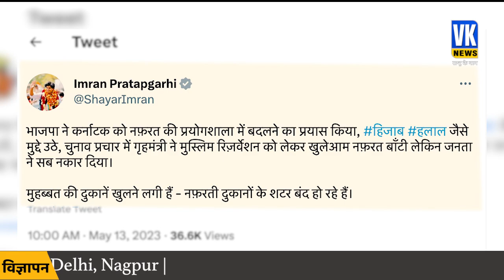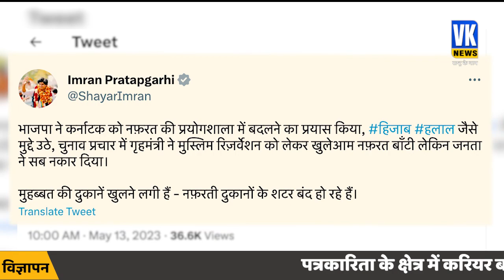चुनाव जीतते ही कांग्रेस ने किया एलान, 'बजरंग बली का आशीर्वाद मिला है, तो बैन करेंगे'! |Karnataka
कर्नाटक विधानसभा चुनाव के दौरान नेताओँ ने बजरंग बली के नाम का इतनी बार जिक्र किया जितना शायद वे साल भर में भी नहीं करते होंगे... लेकिन हुआ वहीं जो जनता ने तय कर रखा था...जनता ने ऐसी वोट की चोट की कि सारे हवा हवाई मुद्दे हवा हो गए ...कांग्रेस ने राज्य में पूर्ण बहुमत के साथ सरकार बनाने का रास्ता साफ कर लिया है... इसके बाद कांग्रेसियों का जोश सातवें आसमान पर है... कुछ-कुछ तो जोश में होश भी खो दे रहे हैं... वायरल वीडियो के मुताबिक कर्नाटक में कुछ कांग्रेसी पाकिस्तान जिंदाबाद के नारे लगाते देखे गए, जिसके बाद स्थानीय पुलिस ने उन्हें फटकारा भी...